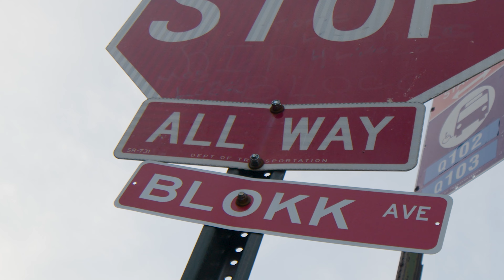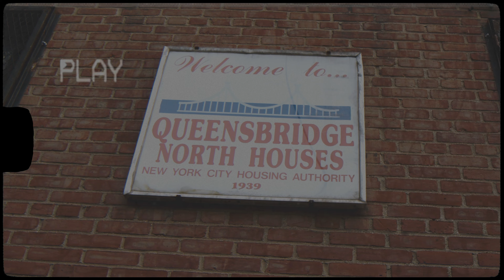Piif Jones On My Way (Official Video)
Piif drops off visuals to one of his songs off of "Distractions" Mixtape available now

Shot & Edited By : BackWoodQ